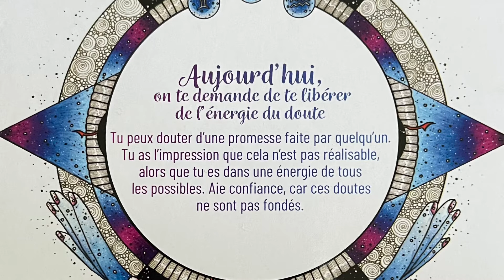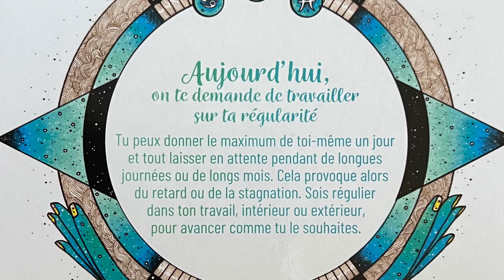Horoscope conseil du mercredi 9 juin 2021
Les Monarques : signes d’air - Gémeaux, Balance et Verseau
Les Phœnix : signes de feu - Bélier, Lion et Sagittaire
Les Atlantes : signes d’eau - Cancer, Scorpion et Poissons
Les Bâtisseurs : signes de terre - Taureau, Vierge et Capricorne